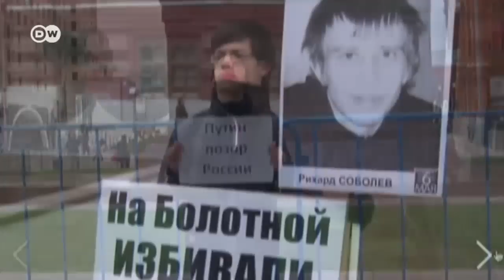Российские активисты бегут на Украину от преследований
9 мая московский активист Александр Шелковенков перешел российско-украинскую границу и попросил Украину о политическом убежище. Почему ему не давали нормально жить в Москве, и что его ждет на Украине? Репортаж DW.